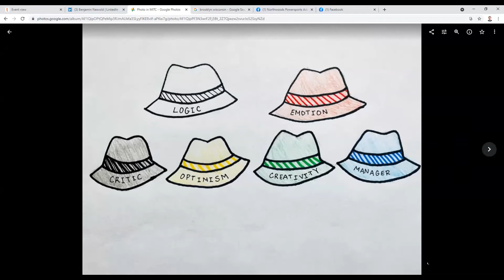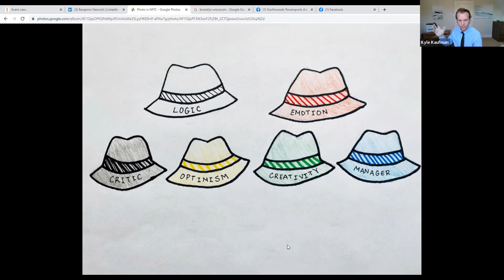Are Your Finances in Check? Let's Discuss: PART 2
Benjamin Nesvold, financial advisor, joins us for this weeks Meaningful Ideas Trading Club and discusses financial literacy and what we can do to better ourselves for retirement in the future.